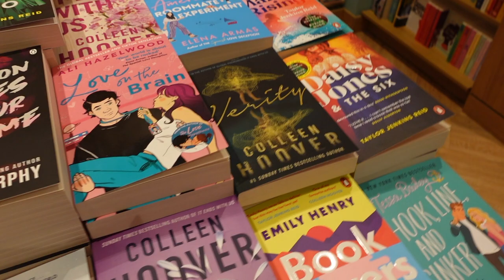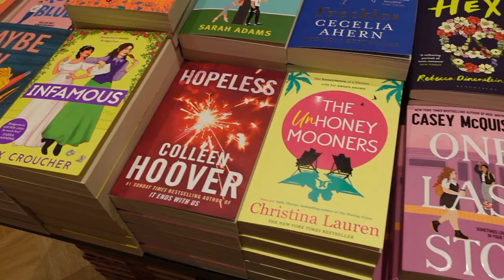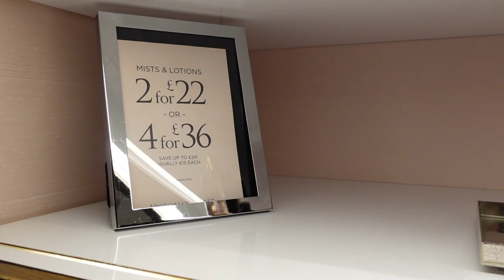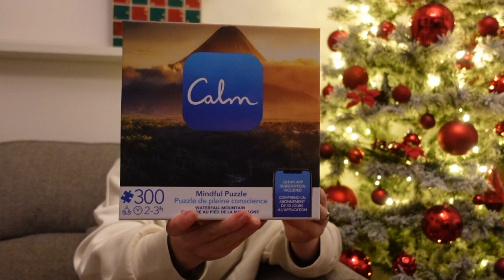Christmas Gift Guide for Her 🎁 Low - High Budget | Teens, Adults, Secret Santa ideas | Vlogmas 2022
Here is my first gift guide of the season! A Christmas Gift Guide for Her!

I hope you enjoy! If you have any suggestions, leave them in the comments below!

🎄 Gift Ideas - Teens: 🎄
❄️ Low Budget ❄️
🎁 Fluffy Socks (Primark, TKmaxx)
🎁 To All the Boys I've Loved Before / The Summer I Turned Pretty - Jenny Hann
🎁 Gift Card (Starbucks, Costa)
🎁 Body Spray (Victoria's Secret, Holister, Ted Baker)
🎁 Lush Bathbomb (Snow Fairy)
❄️ Medium / High Budget: ❄️
🎁 Jelly Cat
🎁 Handbag (Tkmaxx, ASOS)

🎄Gift Ideas - Adults: 🎄
❄️ Low Budget: ❄️
🎁 Lush Bath Bomb (Turmeric Latte)
🎁 Pyjamas (Primark, Boux Avenue)
❄️ Medium - High Budget: ❄️
🎁 Spa Bath Robe (Champneys)
🎁 Filter By Molly Mae (Tan and Glow Bundle) -
🎁 Date Night Voucher
🎁 Elemis Skincare (Pro-Collagen Cleansing Balm , Apricot Soothing Toner, Pro-Collagen Marine Moisturiser)
🎁 Dior Lip Oil

🎄 Gift Ideas - Older Ladies / Secret Santa: 🎄
❄️ Low Budget: ❄️
🎁 Fluffy Socks
🎁 Calm App Puzzle
🎁 History of You Book
🎁 Gardening Apron
🎁 Photo Calendar (Boots Photo)
❄️ High Budget: ❄️
🎁 Channel No5
🎁 Dior Perfume

🎁 Baking - cookies, brownies, truffles
🎁 Loose Leaf Tea (personalise it with a label linking ingredients to person)
🎁 Hot Chocolate Mason Jars
🎁 Knit Hats, Scarfs
🎁 Scrapbook
🎁 Sew pillows, scrunchies
🎁 Decorate a denim jacket

❄️ Share Your Christmas Present Ideas Down Below! ❄️